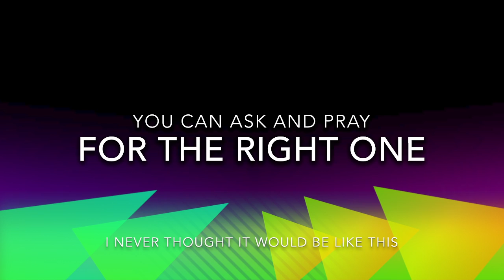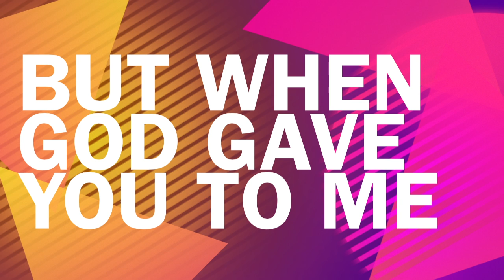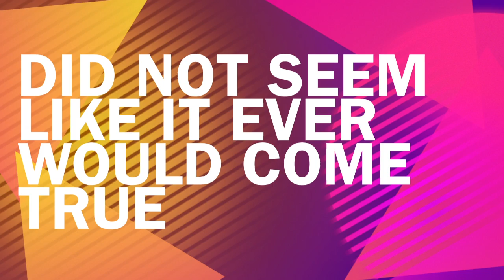Fantasy Lyrics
This video is about Fantasy Lyrics